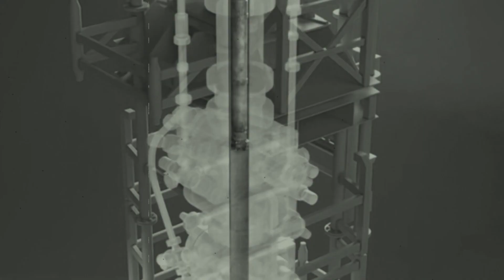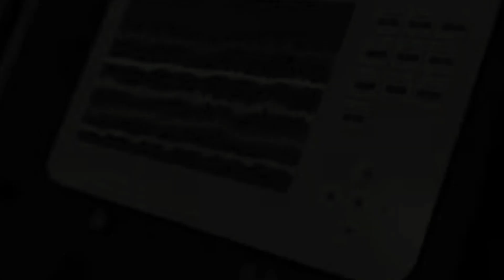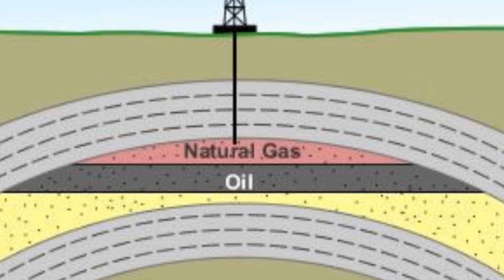Karadeniz'de gerçekten bu kadar doğal gaz var mı?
Yıllardır türk halkının aklından çıkmayan ve dilinden düşmeyen bir şey vardır türkiye topraklarının altında petrol denizinin bulunduğu karadeniz ve akdenizde çok büyük doğalgaz yatakları olduğu düşüncesi . milletimiz bu düşüncelerden yola çıkarak sürekli ; yabancılar buldurmuyor , bulduk ama kuyuları betonla kapattık doğru zamanı bekliyoruz gibi söylemlerde bulunur .
Peki bu söylemlerin altında hangi gerçekler var ?
Gerçekten doğalgaz bulundu mu ?
Ülkemiz gerçekten petrol zengini bir yapıya mı sahip ?
İşte tüm merak ettikleriniz bu videoda
…..jenerik… ..

İlk olarak doğal gaz konusuna değinelim
Türkiye'de 1934 yılından beri ilk kez gaz konusunda bu kadar önemli bir keşif yapıldı.
Karadeniz de bugüne kadar sadece 23 tane kuyu delindi. Bu kuyuların da çoğu sığ kıyılarda. 100 metre 200 metre su derinliğinde delinen kuyular...bu kadar az arama kuyusunun yapılması sondaj teknoloji imkanlarının yetersiz olmasıydı
Türkiye son 10 yılda sondaj ve sismik arama teknolojisine ciddi yatırımlar yaptı hem karada hem denizde yeraltı kaynakları arama faaliyetlerine hız verdi

Peki gerçekten hükümetin açıkladığı doğalgaz rezervine ulaşıldı mı ? gerçekten karadenizde ciddi bir doğal gaz var mı yoksa sadece seçim yatırımı mı ?

Değerli arkadaşlar emin olacağınız bir şey varsa o da şudur ki karadenizde ciddi doğal gaz rezervi var açıklanan rezerv rakamları sismik verilere göre elde edilen yüzde 90 kesin veriler. Ama maalesef nasıl ki önceden yeraltı kaynaklarını daha iyi arayabilecek bulabilecek teknolojimiz yoktu aynı şekilde şimdiki problemde yeraltı kaynaklarını kullanabilecek çıkartabilecek teknolojinin olmaması
Hükümet bulunan bu rezervleri ekonomiye kazandırmak için bu kaynakları kullanma teknolojisine hızla sahip olmalı